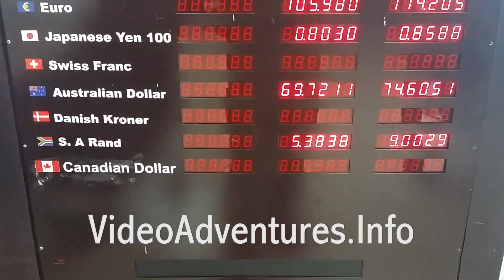Exchange rates and taxi fares at Kenyatta International Airport, Nairobi, Kenya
As of November, 2015 --

Quick cellphone video of exchange rates for international currencies.  The rates at the airport exchange are almost as good as banks in the city.  Various money changers paid 108 for dollars.

The taxi fares are official.  Do not go in random cars.